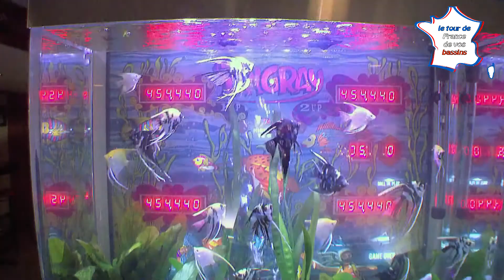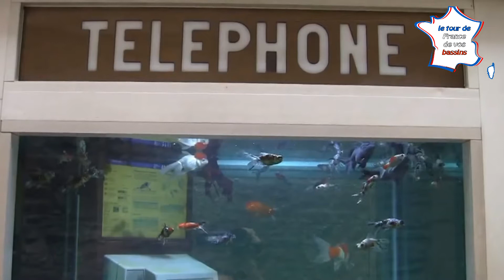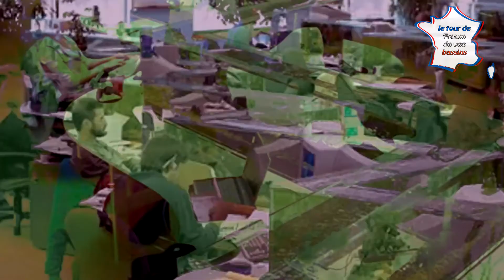Les 30 aquariums les plus fous...Incroyable 😱 😱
Les 30 aquariums les plus fous...Incroyable, Top 30  😱 😱

Parfois complètement absurde ou démesuré. Rien à voir avec les bassins pour une fois mais découvrez certains des plus incroyables aquariums du monde.

Quel est votre préféré ?

Une web-série dédiée aux bassins amateurs.Retrouvez régulièrement un petit tour de France de vos bassins aux 4 coins de nos régions.

Vous voulez apparaitre dans un épisode de la série, quelle que soit la taille de votre bassin, envoyez moi vos photos et vidéos par mail ou sur la page facebook le tour de France de vos bassins et jardins en message.
Venez comme vous êtes 😉 partageons notre passion !

Utilisez we tranfer pour l'envoie des vidéos non compressées (c'est gratuit)